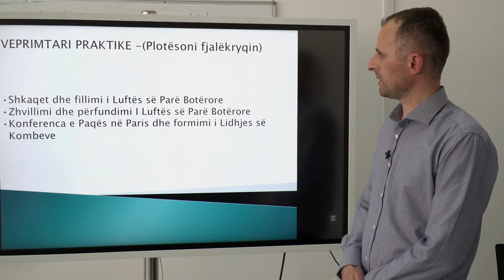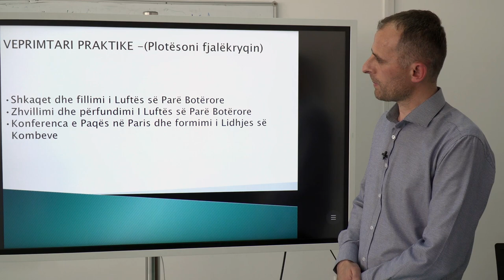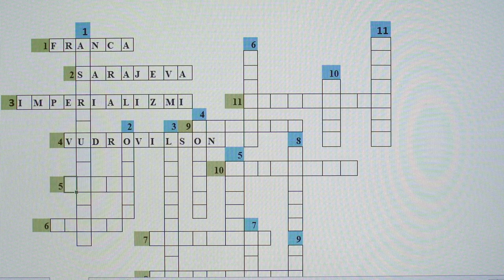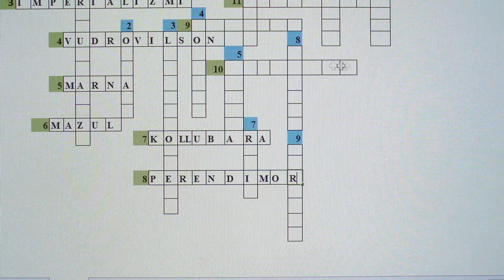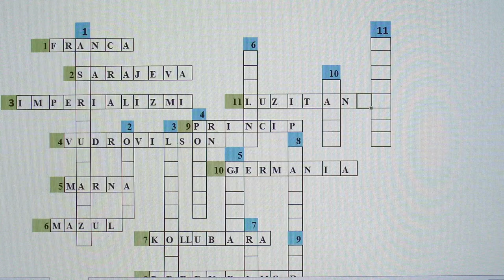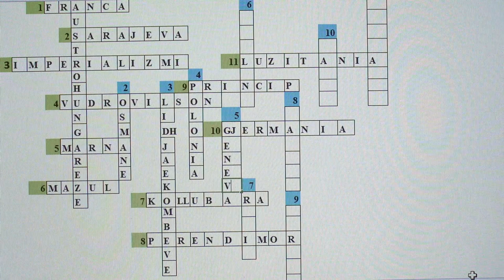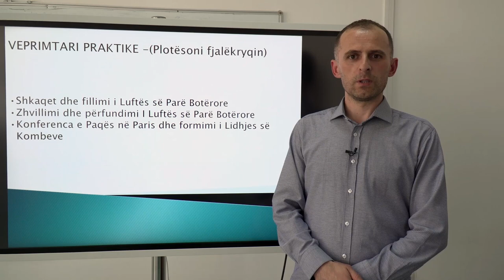9 12 002 - Java e parë - Histori - Zhvillimi i Luftës dhe përfundimi i saj